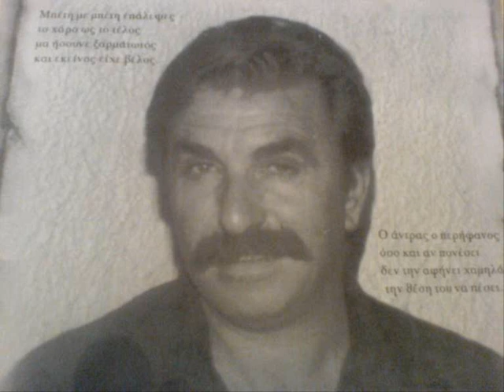Μύρος Σκουλάς Μαντινάδες